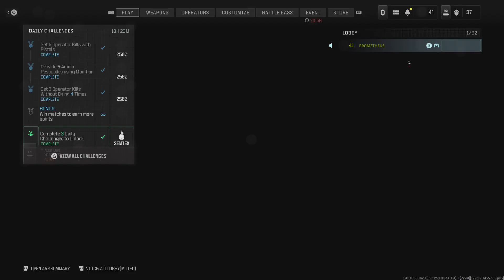Call of Duty_Player Admitted to Exploiting and Using it to cheat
Actvision, Treyark, sledgehammer, fix this